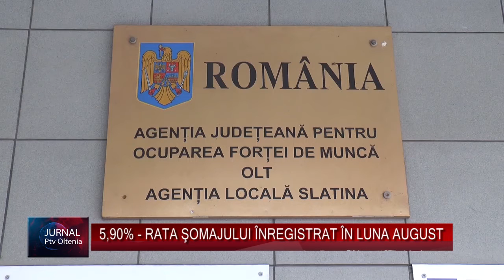5,90% - RATA ŞOMAJULUI ÎNREGISTRAT ÎN LUNA AUGUST